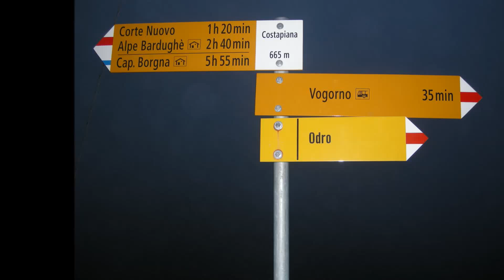174- Val Verzasca Capanna Bardughè